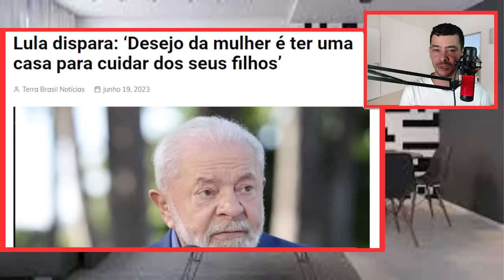GRAVE! SUPRESA preparada PRA LULA NO DIA 22 VAI ABALAR O GOVERNO | STF E TSE PREOCUPADOS!